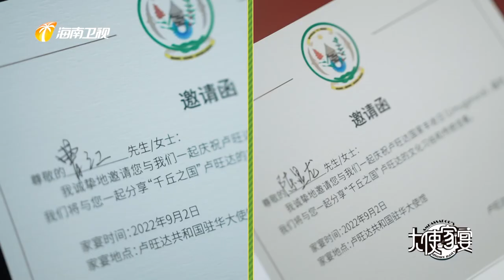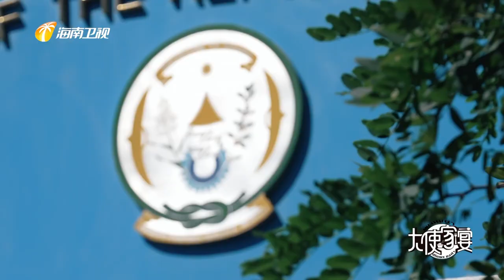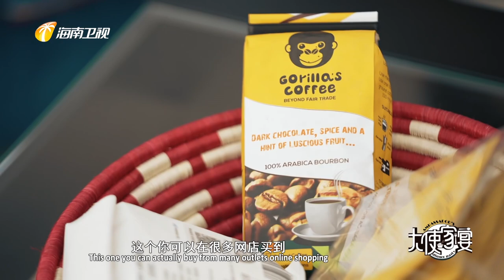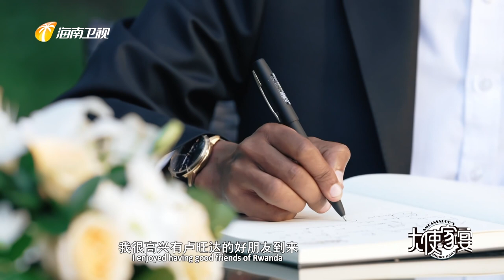Dishes from “The Ambassador's Dinner Party of Rwanda” in Retrospect